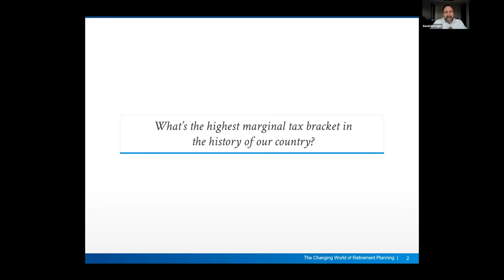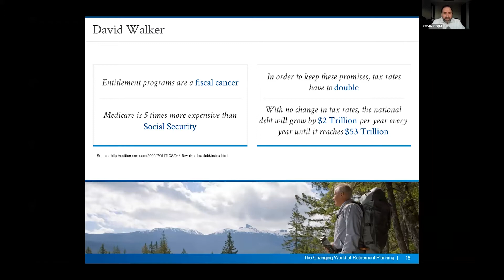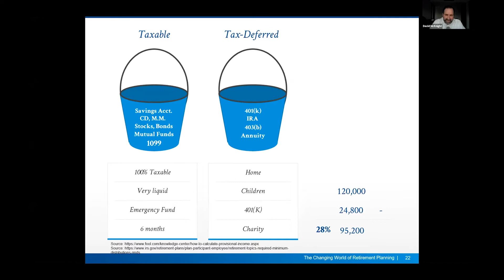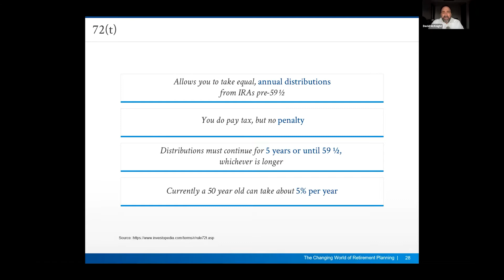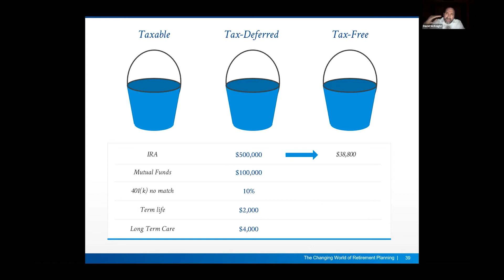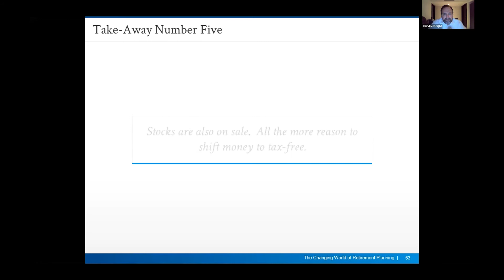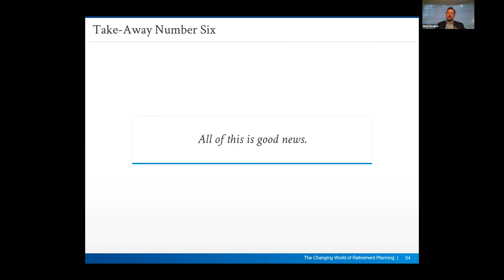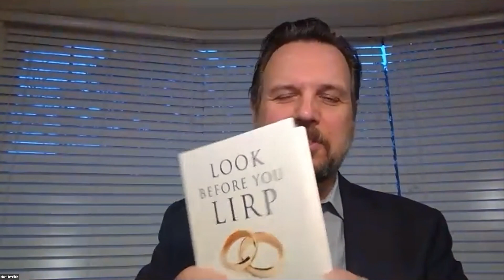Special Guest Webinar - Mark Byelich, CFP® and Best Selling Author David McKnight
Join your host Mark Byelich, Certified Financial Planner Practitioner™ and member of Ed Slott's Master Elite Advisor Group, along with his guest, Bestselling Author David McKnight as David presents his flagship Power of Zero presentation.  You don't want to miss this!

There’s a massive freight train bearing down on the average American investor, and it’s coming in the form of higher taxes. The United States Government has made trillions of dollars in promises for programs like Social Security and Medicare it simply can’t afford to keep. The only way to deliver on these promises is to raise taxes. It’s simple math. Some experts have even suggested that tax rates have to double just to keep our country solvent.

Unfortunately, if you’re like most Americans, you’ve saved the majority of your retirement assets in tax-deferred vehicles like 401(k)s and IRAs. If tax rates go up, how much of your hard-earned money will you really get to keep? In David McKnight’s groundbreaking book The Power of Zero, he provides you with a step-by-step roadmap on how to get to the 0% tax bracket, effectively eliminating tax rate risk from your retirement picture. Why is the 0% tax bracket so powerful? Because if tax rates double, two times zero is still zero! The day of reckoning is fast approaching. Are you ready to do what it takes to experience the power of zero?

Our guest David McKnight graduated from Brigham Young University with Honors in 1997. He began his career in the financial services industry in 1997 and has since helped put hundreds of people on the road to the 0% tax bracket. He has addressed NAIFA organizations, insurance companies, broker-dealers, field marketing organizations, professional societies, and radio audiences from coast to coast.

Most recently David was a main platform speaker at Forum 400, an annual gathering of the top 1% of financial advisors in the country. In the summer of 2014, he was a Focus Speaker at the annual worldwide meeting of the Million Dollar Round Table in Toronto, Canada. His popular retirement workshop "The Power of Zero" has been seen by thousands of Americans across the country. David's "zero tax" paradigm has been featured in national magazines and is the basis of his #1 Amazon best-selling book The Power of Zero: How to Get to the 0% Tax Bracket and Transform Your Retirement.

Mark Byelich is a Certified Financial Planner™ practitioner and also holds the Certified Divorce Financial Analyst® and Accredited Investment Fiduciary® designations. He is a member of Ed Slott’s Master Elite Advisor Group. This exclusive group is comprised of nearly 400 of the nation's top financial professionals who are dedicated to the ongoing training and mastery of advanced retirement account and tax planning laws and strategies.

Mark is committed to education and professional development in the financial services field and has been asked to speak by major news organizations and to his peers around the country about financial planning strategies.